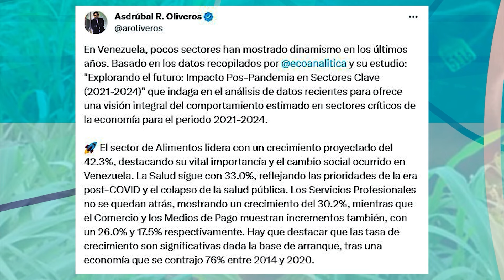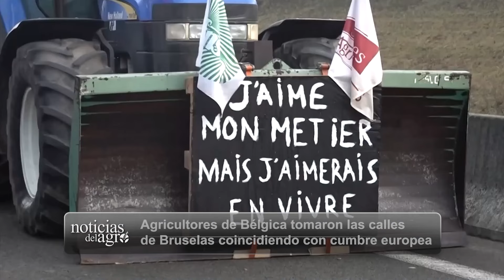🔵 Noticias del Agro - Resumen semana 5 /2024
- 95% del continente americano se encuentra libre de aftosa
- Agroindustria lidera crecimiento proyectado del 42.3%.
- Proyecto Ubre: la finca que impulsa la producción y el consumo ovino caprino en Venezuela.
- Productores de Portuguesa exigen nuevas políticas agrarias y abastecimiento de combustible.
- Feria ganadera de Calabozo mostrará avances genéticos del estado Guárico.
- Asoproco aseguró que actualmente el total de la producción de camarones del país está radicada en el estado Zulia.
- Feproagro: sequía y abigeato afectan al sector agropecuario del estado Bolívar.
- Gremio ganadero de Colombia atribuye alto precio de la carne a intermediarios.
- Argentina podrá exportar trigo a China tras 7 años de negociaciones.
- Agricultores de Bélgica tomaron las calles de Bruselas coincidiendo con cumbre europea.